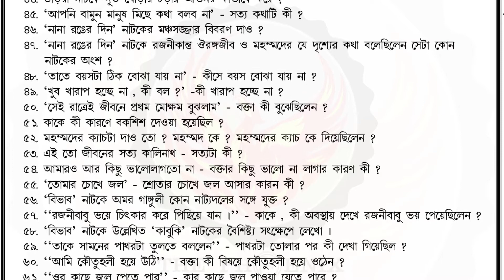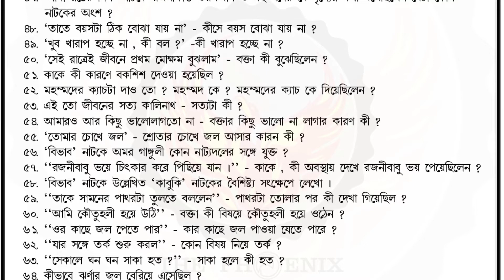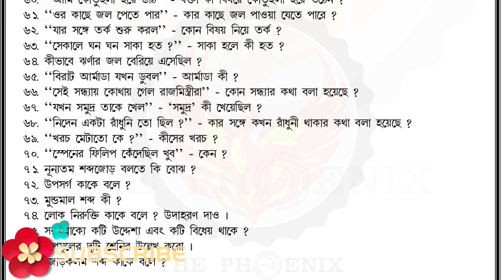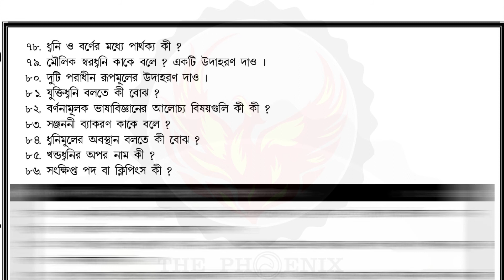HS 2021 | Bengali SAQ | উচ্চমাধ্যমিক ২০২১ | Suggestion | Ranajit Sasmal | The Phoenix